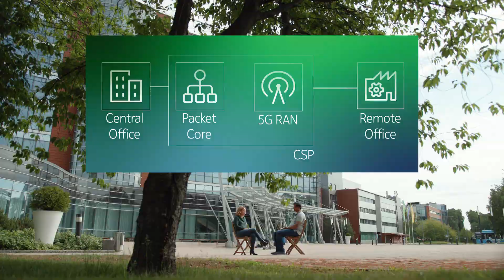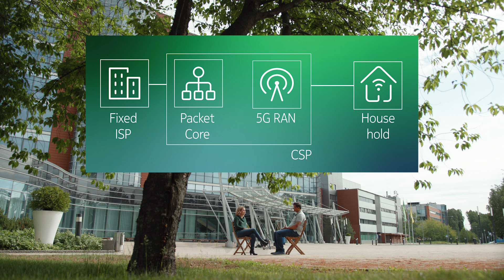5G Monetization with Ethernet over 5G FWA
This video features Jean Lawrence, host of the Cloud Packet Core video series, interviewing Praveen Muley about a new use case that enables 5G network monetization: Ethernet over Fixed Wireless Access (FWA). They discuss the concept of FWA, how Ethernet over FWA works, and the benefits it offers to both enterprises and residential internet service providers. The video also highlights Nokia's unique approach to this technology and its advantages over competitors.